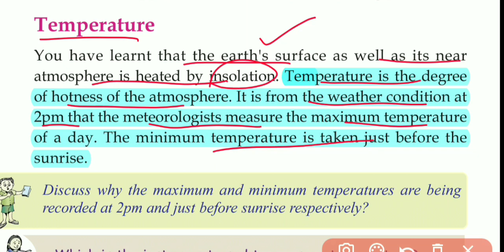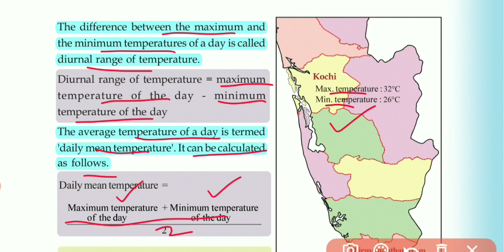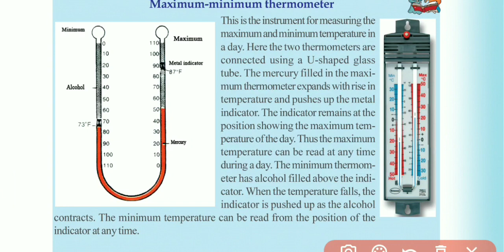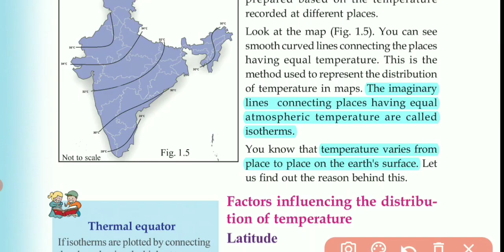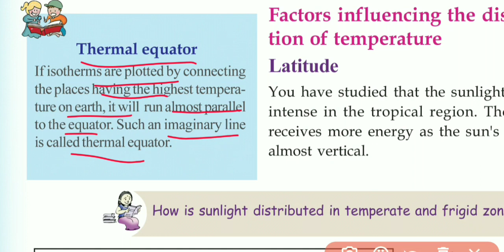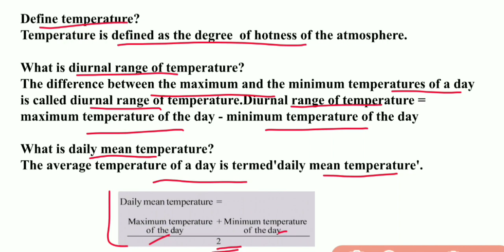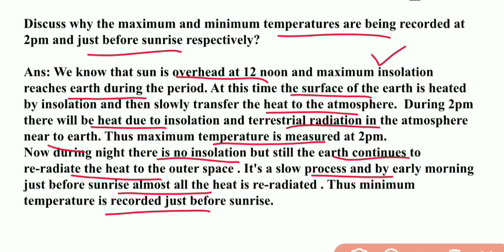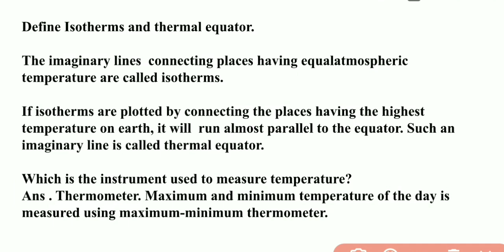SCERT Class 9 Social Science ll Chapter 1 Sun : The Ultimate Source Part 3/ Kerala Syllabus